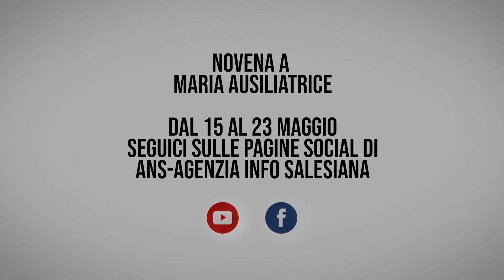💝 Tuần Chín Ngày Kính Mẹ Phù Hộ // Ngày thứ 7: Đức Maria, Mẹ của Lòng Thương Xót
🌻 Đức Maria, Mẹ của Lòng Thương Xót, xin hãy lắng nghe sự im lặng của người nghèo
✍ Mẹ Thiên Chúa lay động lương tâm của chúng ta để lắng nghe sự âm thầm kêu cầu của người nghèo. Giáo hội không có người nghèo sẽ không phải như Chúa Giêsu muốn Giáo hội là.
Thực hiện:
Chuyển ngữ: Sr. Bích Ngọc FMA
Thuyết minh: Sr. Diễm Trinh & Sr. Nguyễn Hạnh FMA
Biên tập Video: Truyền thông FMA VTN

Trụ sở chính:
ĐC: 57 Đường số 4, P. Tam Phú. Tp. Thủ Đức